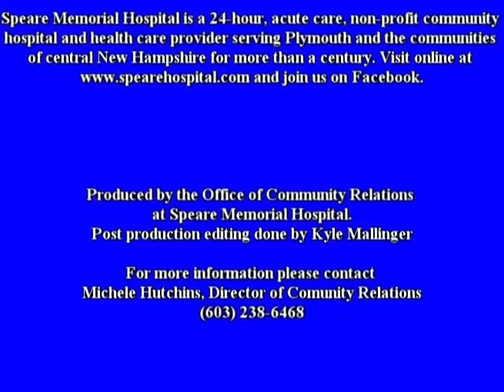Colon Cancer Awareness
Dr. Casey of Speare Memorial Hospital took the time to discuss the importance of Colon Cancer Awareness Month.